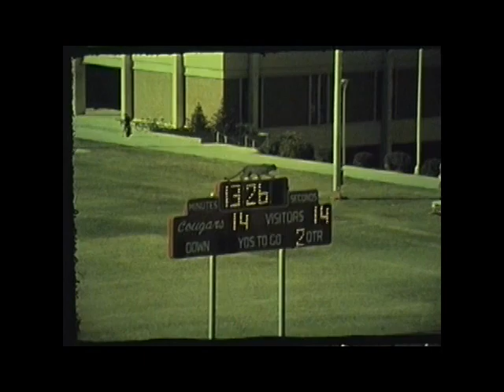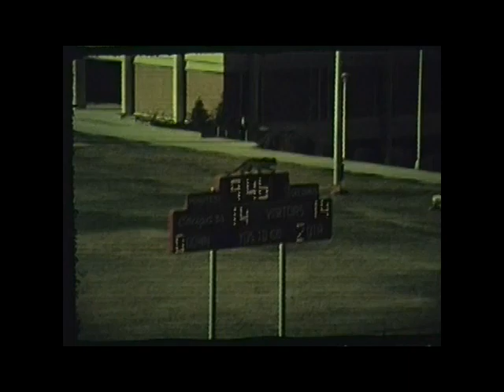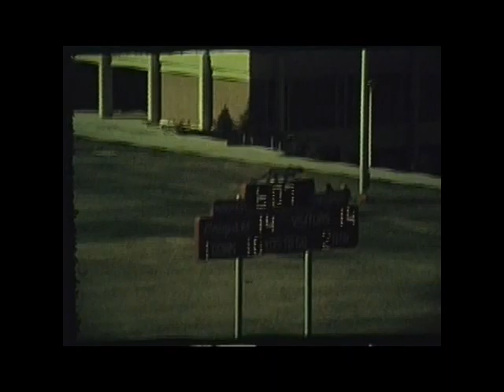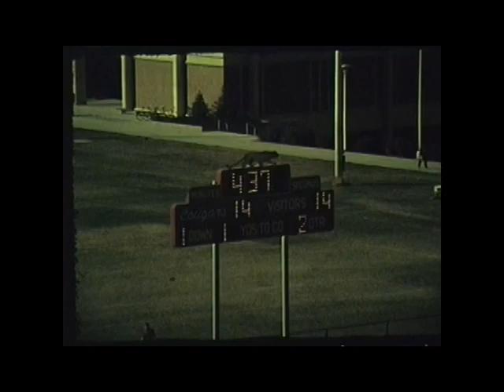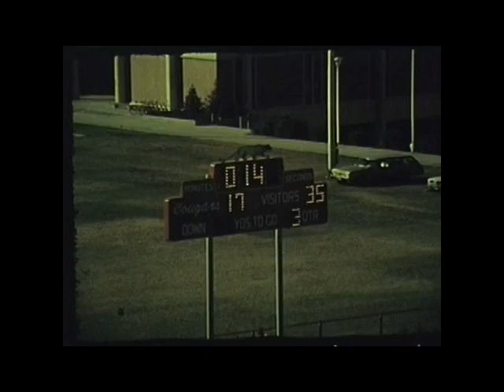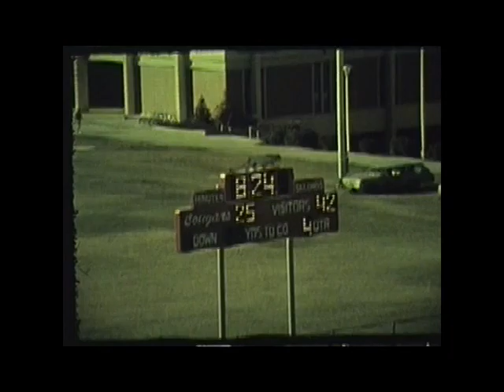1972 - Washington State vs Utah (Coaches Film)